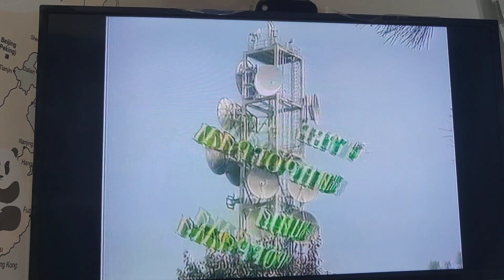Kurir TV - 12 Godina